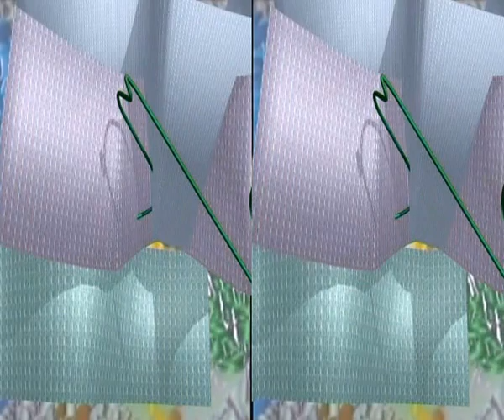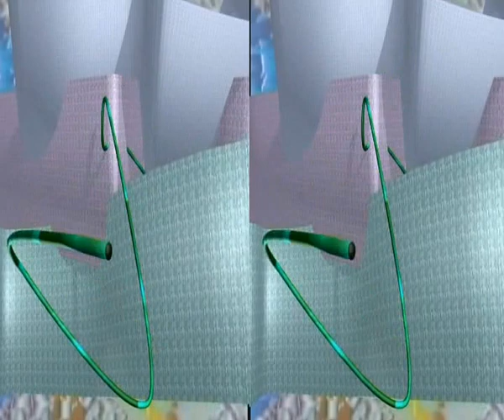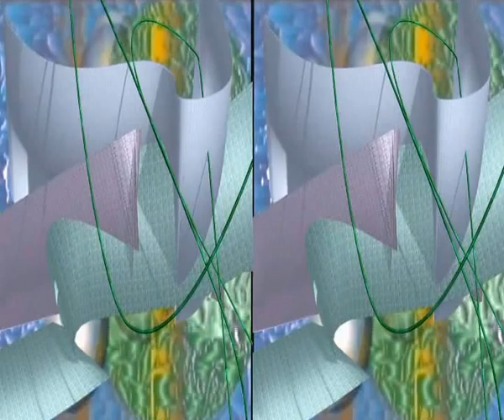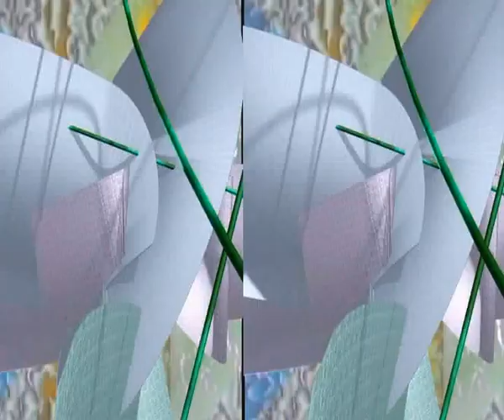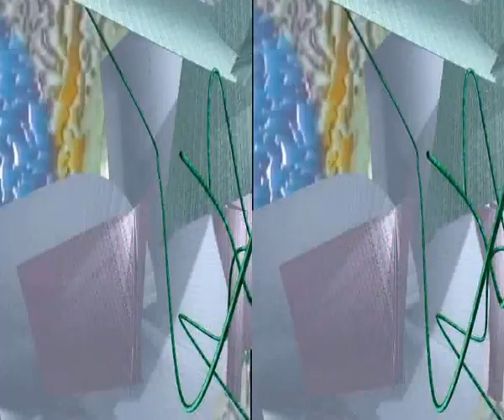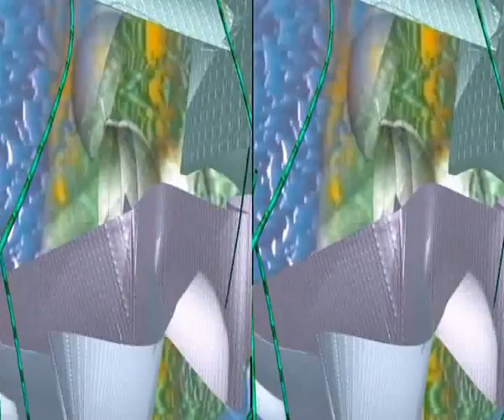I tappi sognano le bottiglie - 3d side by side for Television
cortronico astratto tridimensionale nel formato 3d side by side for Television (Computer Peripheral Class), finito nel mese di aprile 2014, con la musica di Magnetica Ars Lab.